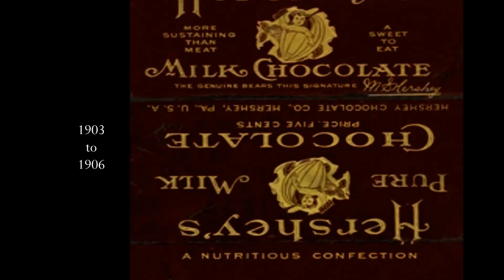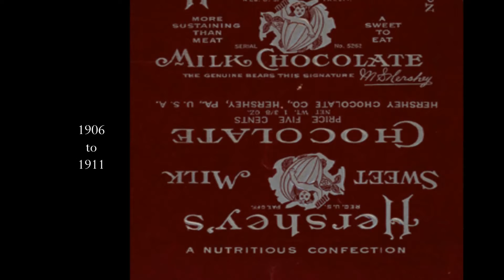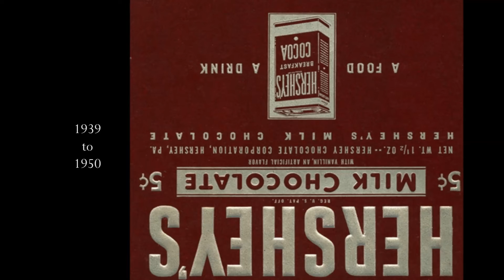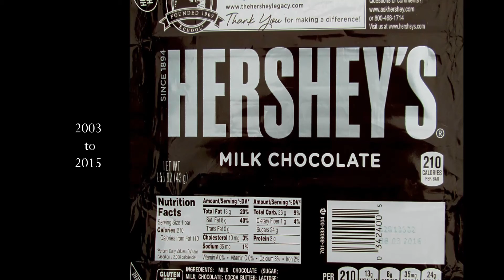Hershey's Chocolate Bar Wrappers 1900 to 2016 HD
This a video of Hershey's Chocolate Bar Wrappers over the years from 1900 to 2016.
This video was produced by FM1156 Commercials a division of  FM1156 Videos.